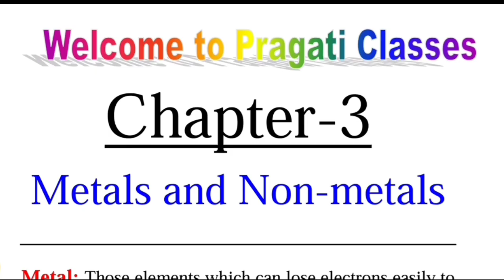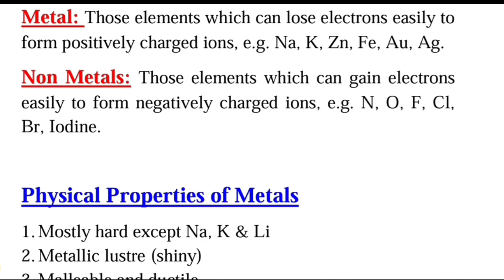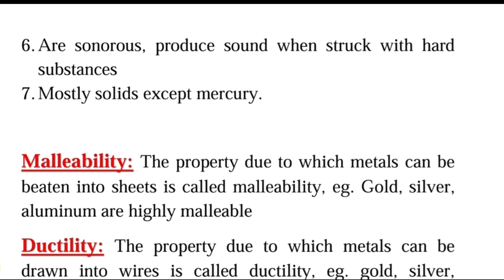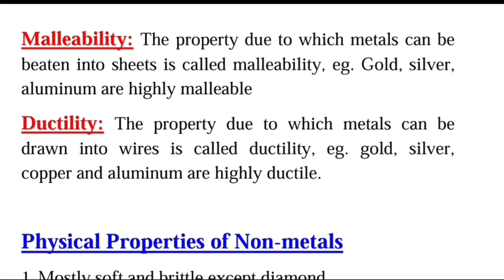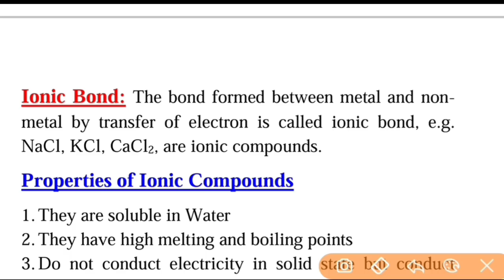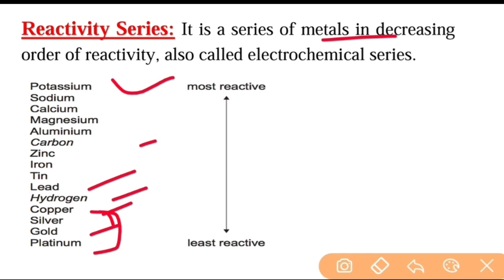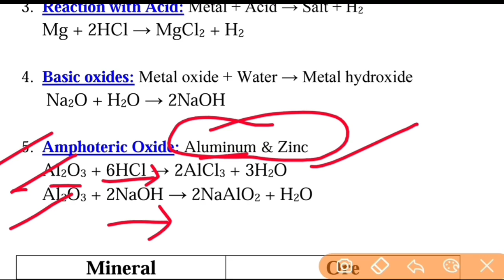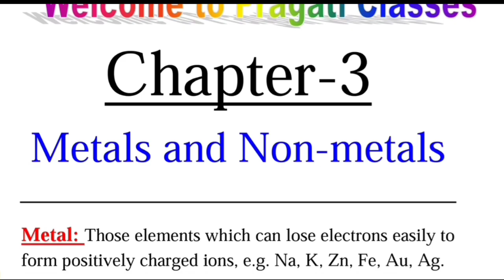Science Notes Class 10 Chapter-3 Metals and Non-Metals Part-1 Free Regular Coaching Classes